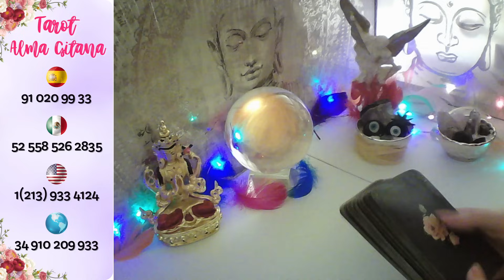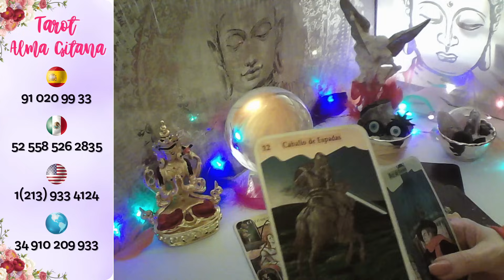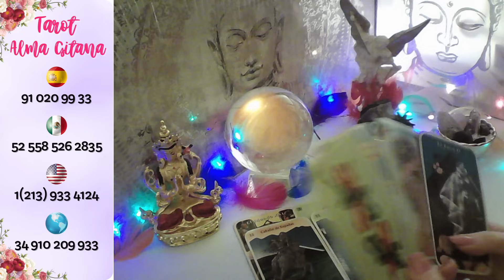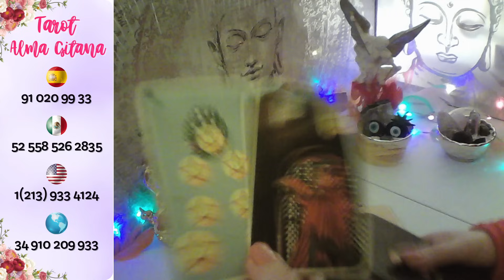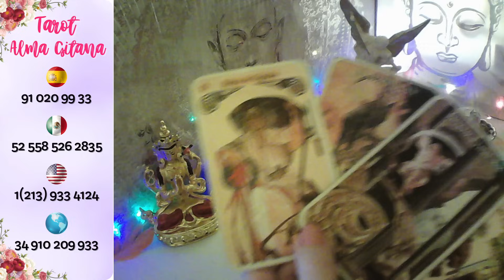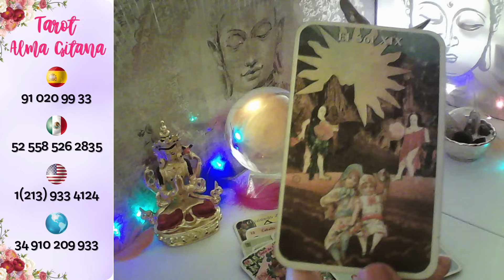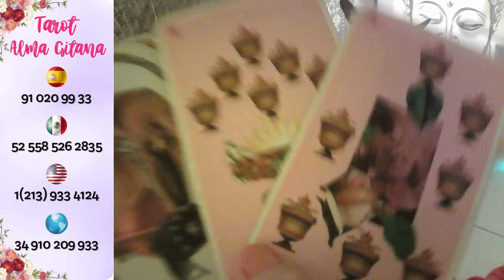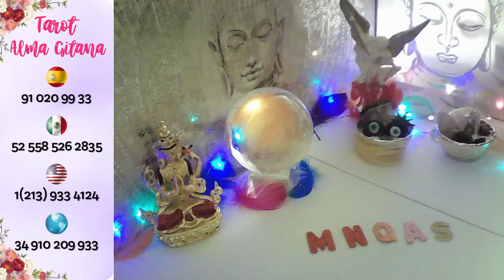ESCORPIO 🎁 HOY KIERE TODO CONTIGO TE BUSCA💋 CITA PASIONAL🔥 SE KEDA#escorpio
consultastarot consultas personalizadas y privadas En Mi Gabinete te atienden mi equipo de profesionales, están a tu disposición las 24 h de Lunes a Domingo inclusive, los 365 días del año TELEFONOS USA 🇺🇸 + 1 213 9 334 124 MÉXICO👉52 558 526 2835 España 🇪🇸 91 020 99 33 Resto del mundo 🌍+ 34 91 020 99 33 Bienvenidos mi canal Tarot Alma Gitana, si te gusta te invito a suscribirte, me regales un like 👍 y un corazoncito 💓 comparte mis videos, activa 🔔 en cada vídeo, para que recibas todo el contenido y no te pierdas nada, Mucho Cuidado con personas que se hagan pasar por mi, jamás os enviaré mensajes a vuestro Whatsapp, cuidado con las estafas, muchas gracias por seguirme, un enorme abrazo de luz 🤗 y bendiciones🙏.